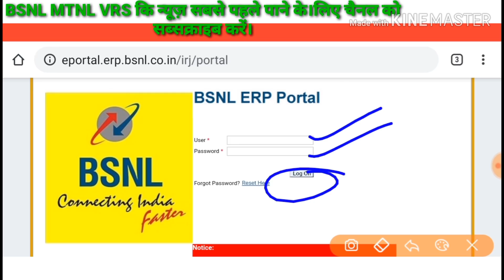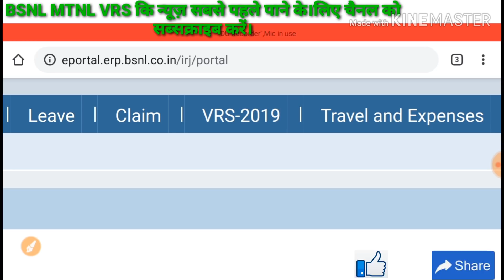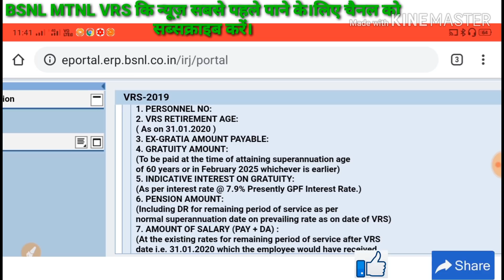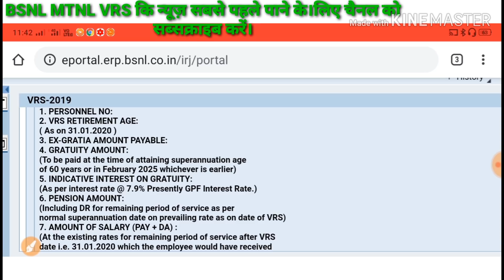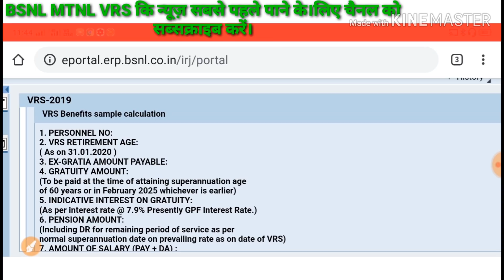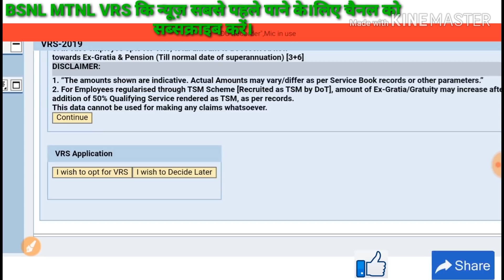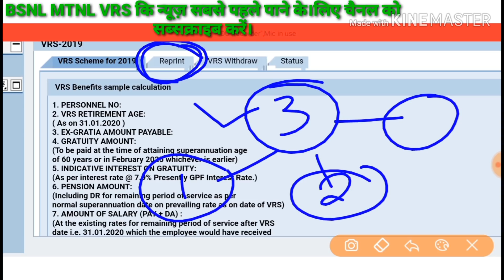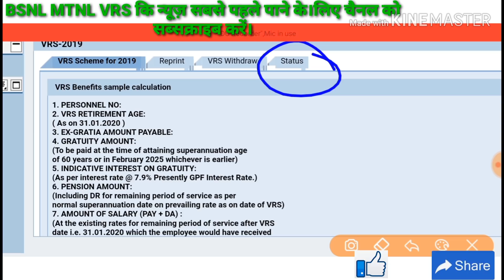BSNL VRS लेने पर कितना पैसा तुरंत मिलेगा, ERP पर ऐसे डेंखे | BSNL VRS Latest News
To Buy TENDA TE-D303 Wireless N300 ADSL2+/3G Modem Router (All in One)

To Buy TENDA TE-D151 Wireless N150 ADSL2+ Modem Router

To buy this D Link 2750U/IN/I Wireless-N300 ADSL2 Router with Modem (Black) click here - 1)

D-Link DSL-2730U Wireless-N 150 ADSL2+ 4-Port Router (Black)

To Buy TP LINK TD-W8961N 300Mbps fixed Antenna Wireless N ADSL2+ Modem Router

To Buy TP-Link TD-W9970 300 Mbps Wireless N USB VDSL/ADSL Modem Router